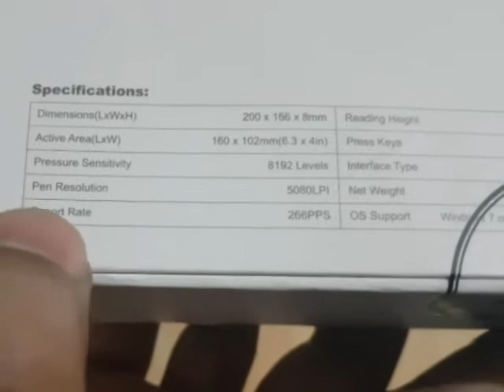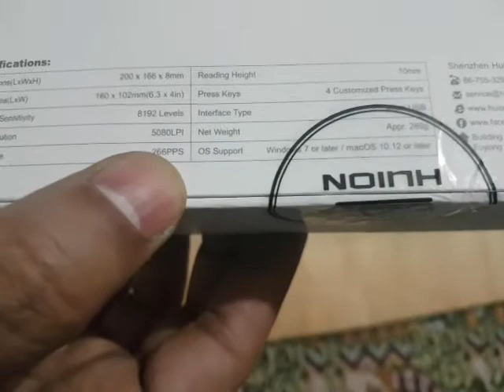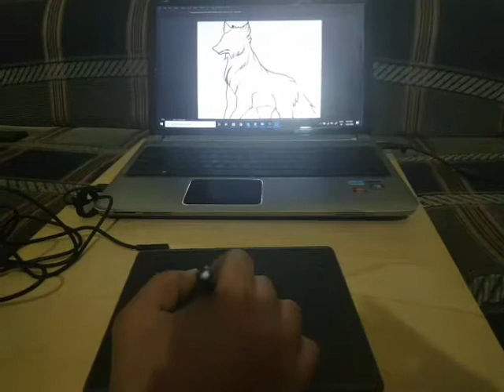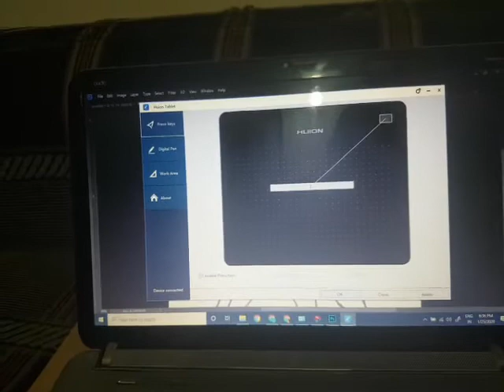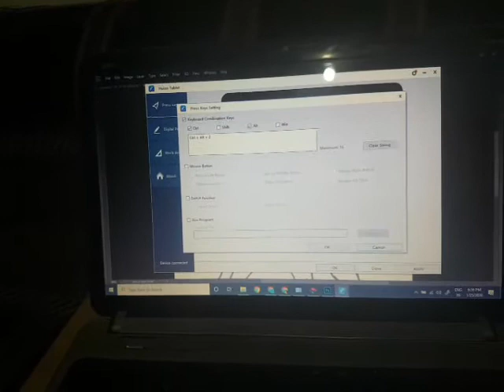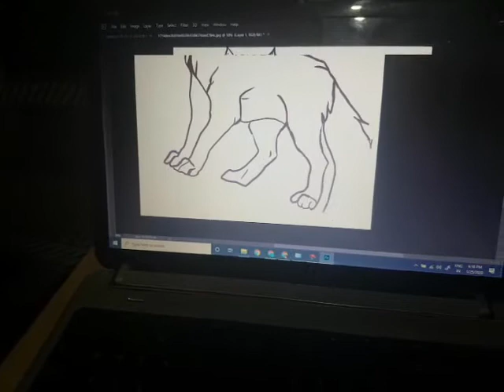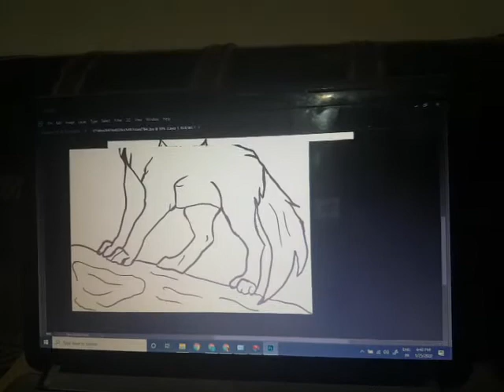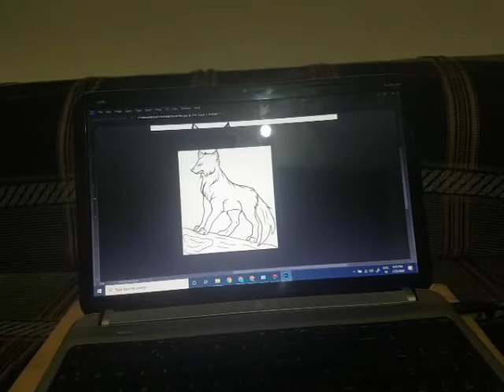Best Graphic Tablet HUION HS64 Unboxing & Review of Digital Drawing Pen Tablet in Pakistan | Urdu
Best for Professional Graphics Designers, Teachers, Architectures, Doctors with levels Battery-free Pen & Tilt Function Drawing Monitor for Android PC MacOS
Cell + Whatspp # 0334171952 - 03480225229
Shop No 25, Floor No P1, IT Tower, Behind Hafeez Center, Hali Road
Gulberg 3, Lahore. (Please Call before Visit, Thanks)
Cash on Delivery (COD) For Whole Pakistan
Please check other reviews of Graphics Tablet
HUION Kamvas Pro 16 Plus 4K Graphic Tablet Display 145% sRGB Unboxing and Reviews in Pakistan | Urdu

DETAILS OF HUION HS64 MODEL

Brand Name: HUION

Screen Size(diagonal): 4"

Resolution Ratio: 5080lpi

Pressure Levels: 8192

Type: Graphic Tablets

Package: Yes

Model Number: HS64

Interface Type: USB

Tablet Width: 166mm

Type: Digital Tablets

Material: Plastic

Tablet length: 200mm

Pen Technology: Battery-Free Electromagnetic Resonance

Press Keys: 4 Customized Press Keys

Working Area: 160 x 102mm (6.3 x 4in)Net Weight: 258g

Pressure Level: 8192

LevelsReport Rate: 233PPS

Sensing Height: 10mm

Interface: Micro USB

OS Support: Android OS 6.0, Windows 7, macOS 10.12 or later

OTG Function: Yes

Digital Pen: PW100

1. OTG Connector (USB to Type C + USB to Mini USB)

OTG connector is requested when pen tablet HS610 is connected to a mobile phone or tablet, where you can draw with your finger on Apps of variuos kinds. Compatible for Android Windows and MacOS.

2. OS Android 6.0 Supported

In addition to Windows and macOS, HS610 also supports Android, which enables users to have their phone connected to the tablet, and therefore brings them better portability.

3. Battery-free stylus with 8192 Pressure Sensitivity Levels

The chip with independently developed algorithm enables lines input to be vividly rendered as different shapes as pressure applied changes, and therefore ensures users like experience of drawing on paper.

4. Easy-to-carry

Pen tablet with only 8mm in thickness, which is the same as a mobile phone,will bring users super lightness.

5.4 Programmable Express Keys

4 programmable express keys are available for users to establish their own drawing studio.

Cash on Delivery with one day warranty is available for whole Pakistan.

You can call, whatsapp, or text on 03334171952.

Thanks